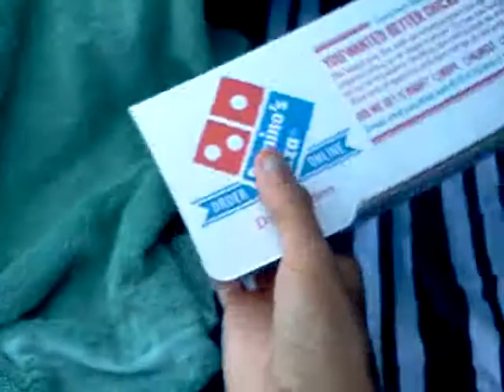Beach wit wife